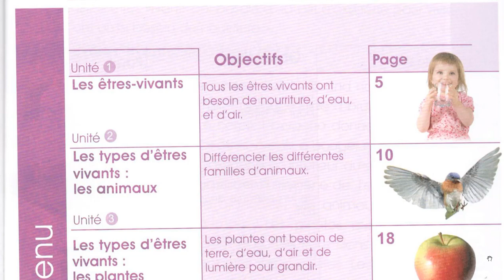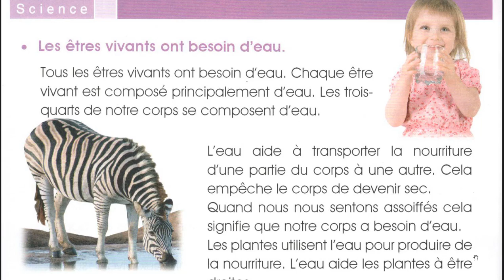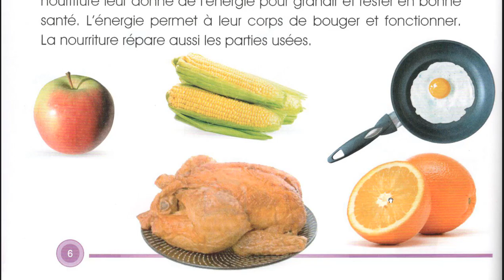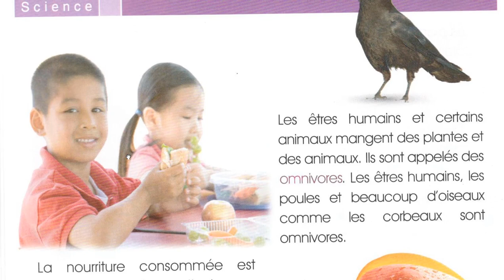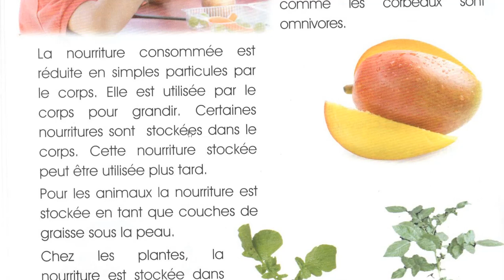CE2 : Unité 1 les êtres-vivants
CE2 les êtres-vivants  tous les êtres vivants  ont besoin de nourriture, d'eau, et d'air.